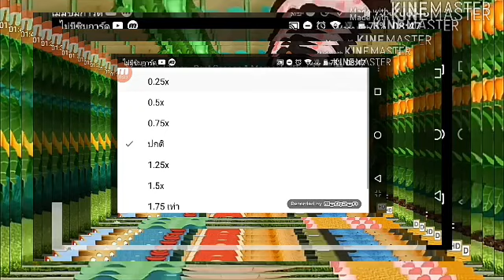31 ตุลาคม ค.ศ. 2019